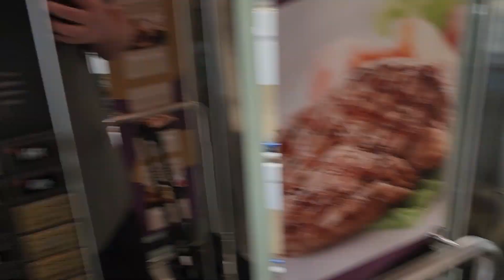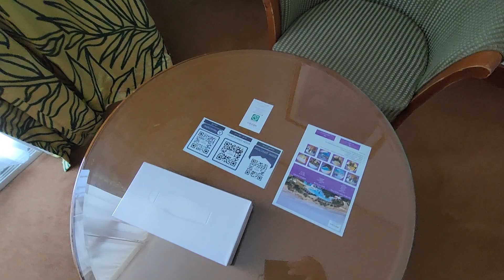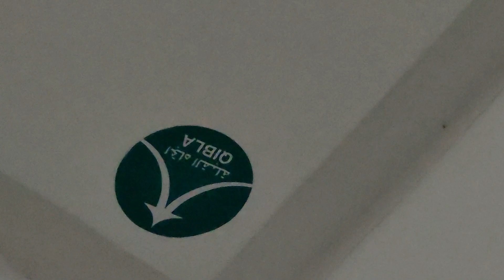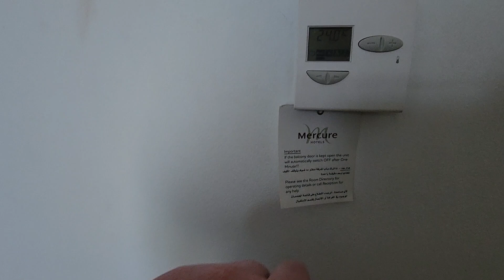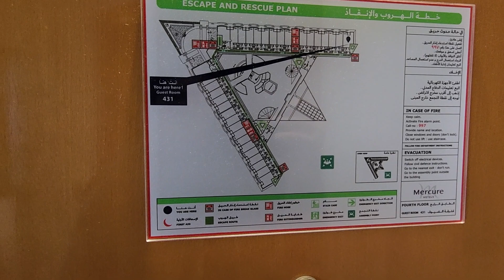HOTEL REVIEW: MERCURE GRAND JEBEL HAFEET AL AIN HOTEL - ABU DHABI, UAE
Mercure Grand Jebel Hafeet Al Ain Hotel

Hotel for travellers looking for local and authentic experiences

We would like to wish you a very warm welcome in a relaxing atmosphere at Mercure Grand Hotel Jebel Hafeet. Our Team are at your service to make your experience enjoyable and memorable with us. Ahlan wa sahlan!

Maher Soudah, Hotel Manager
Hotel for travelers looking for local and authentic experiences. Mercure Grand Jebel Hafeet is a unique mountain oasis resort at the top of historical Jebel Hafeet at the lofty height of 3,000 feet. The hotel features 124 rooms and suites offering ultimate comfort and tranquility in a verdant and spectacular setting with nice view, free of noise & air pollution, family-oriented. Romantic stay for Honeymooners, team-building activities & cool climate during summer.

Al Ain is the second largest city in the Emirate of Abu Dhabi and also known as "The Garden city" as more than 30 gardens and parks are located there. Jebel Hafeet mountain is the highest peak in the country and an important tourist attraction. The summit rises more than 4000 feet (1219 m), and the air on the peak is cooler and fresher than the plain below.

I could really use your assistance with making better videos, cameras, and more locations.

Cameras used:
Samsung Galaxy S22+
Go Pro 9, 10 & 11